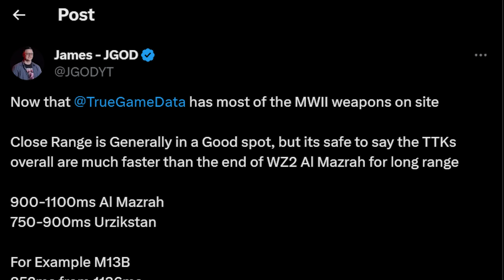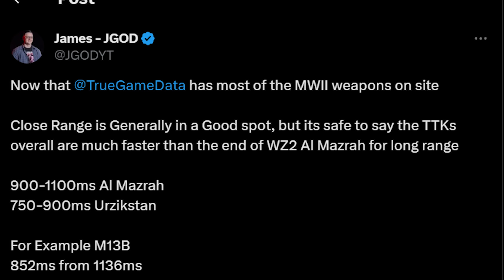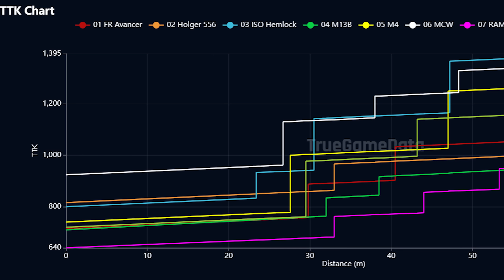The WARZONE META Has A BIG Problem...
The new WARZONE META Has a Big problem...

0:00 – The WARZONE META Has Been Crazy So Far
1:03 – However, The WARZONE META Does Have a Big Issue
1:45 – The WARZONE 2 META Vs MW3 WARZONE META
2:35 – Current WARZONE TTK Is… Odd
5:20 – Why Does The WARZONE TTK Feel So Different This Year?
6:19 – Some Outlier Guns Are NOT Good
7:20 – The Future META Updates For WARZONE

In this video, we're breaking down the new WARZONE META And how there's a big problem with it! Overall the BEST WEAPONS and META LOADOUTS in WARZONE are competitive, however the overall WARZONE 3 META has a big TTK issue right now!